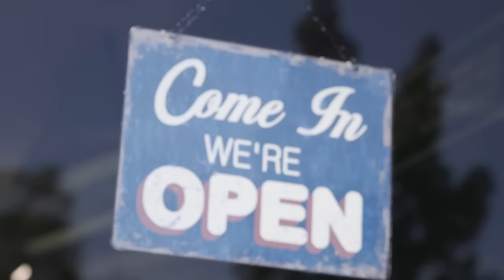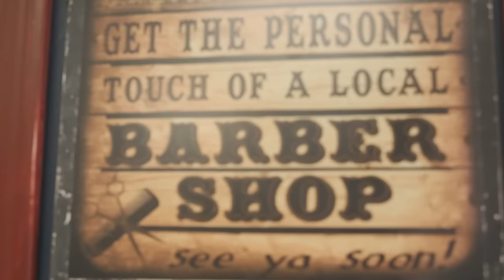Barbershop Commercial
We have some of the best clients in town! One of our clients, Michael from M83 Media spent his Saturday video taping us and made us a commercial! Fortunate to do what I love, but even more fortunate to have such amazing clients.